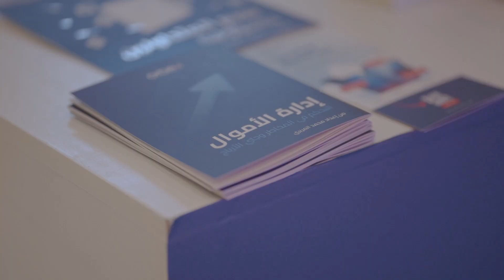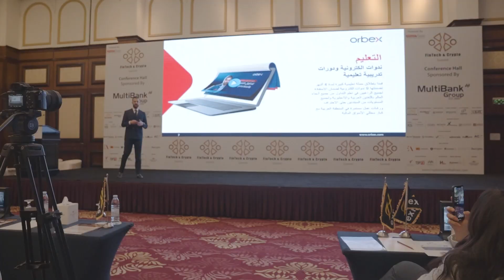مشاركة أوربكس في مؤتمر Fintech & Crypto البحرين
أسعدنا المشاركة في مؤتمر Fintech & Crypto البحرين، حيث تمكن فريق أوربكس مع التواصل مع الحضور وتعريفكم على أحدث خدماتنا وفرص الشراكة المحتملة مع أوربكس. تابعنا للبقاء على اطّلاع بآخر أخبارنا!